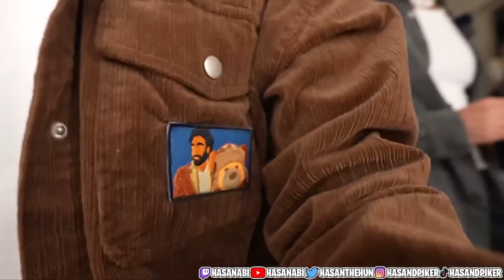Hasan Discusses His Career And Personal Life With Taren David